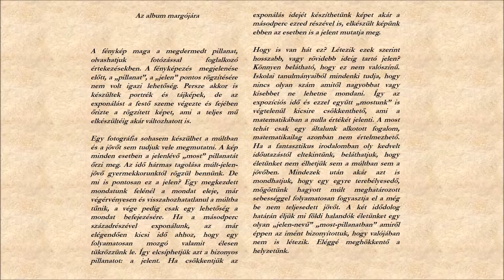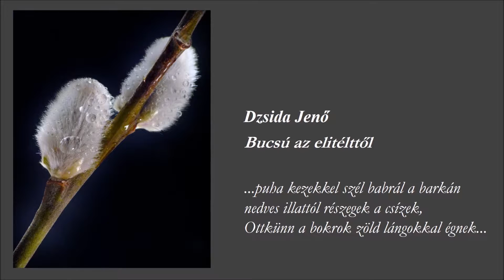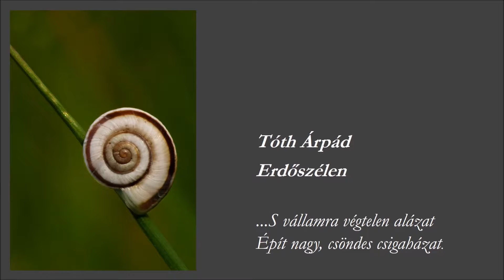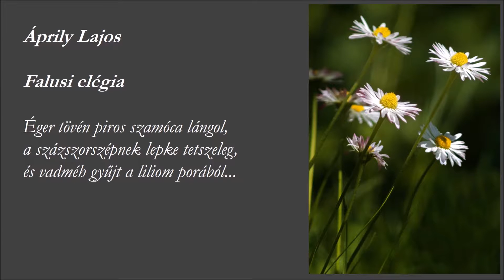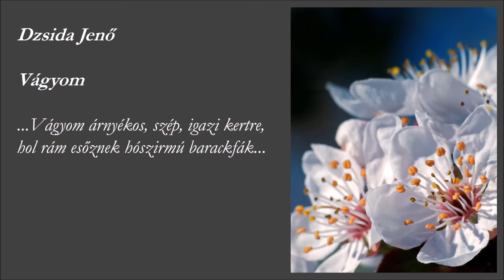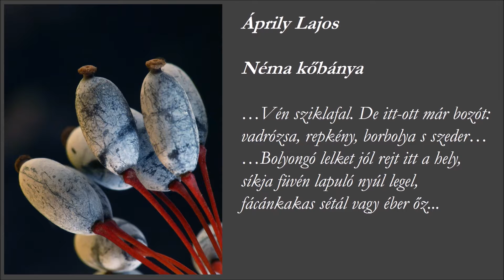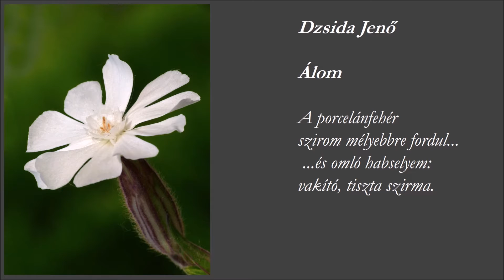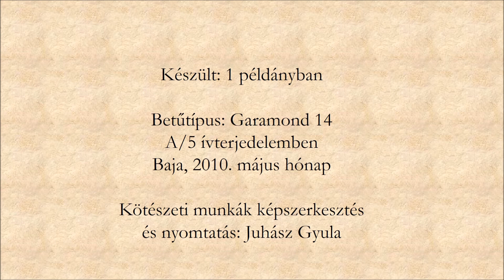Fotóalbum Makrókkal és "Versfotókkal"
Egy fotó attól kap új, különleges jelentést és tartalmat, hogy kiragadjuk eredeti környezetéből, elhagyva minden feleslegeset. Ugyanez - bár ezért biztosan sokan megrónak - egy kiragadott verstöredékre is igaz. Így jöhetett létre egy új minőség, amit akár "versfotó"-nak is nevezhetnénk. A képi megjelenítés, a szöveg és a zene együttese, szeretném, ha másnak is mélyebb élményt tudna nyújtani.